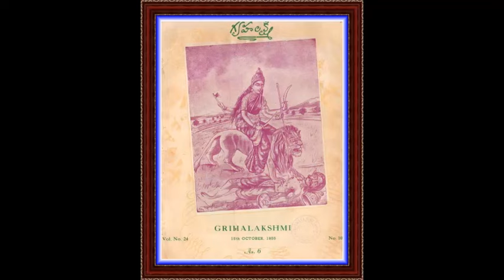శివ కామేశ్వరి శ్రీ భువనేశ్వరి - భక్తిరంజని Siva kameswari II palagummi II vedavathi prabhakar II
శివ కామేశ్వరి శ్రీ భువనేశ్వరి
భక్తిరంజని
ఆకాశవాణి – హైదరాబాద్ కేంద్ర ప్రసారం
Siva kameswari, sri bhuvaneswari, bhakthi ranjani,
palagummi gari music, chunduri madhusudan Rao gari rachana,
singers.. vedavathi Prabhakar, hemavathi Hosur, padma, seshulatha